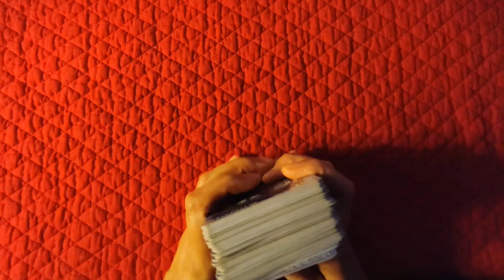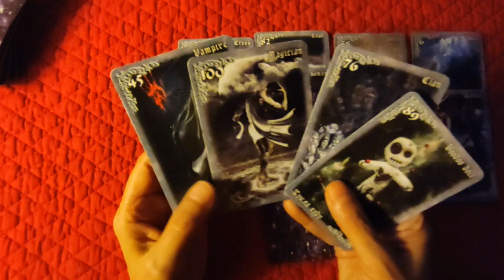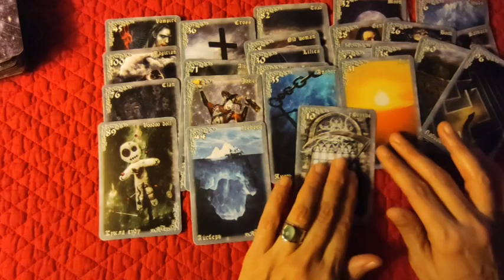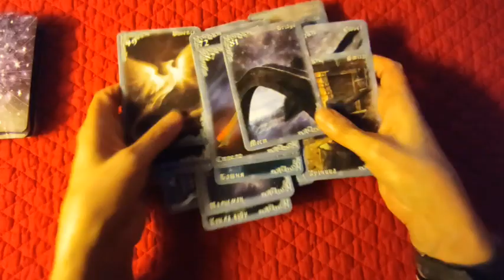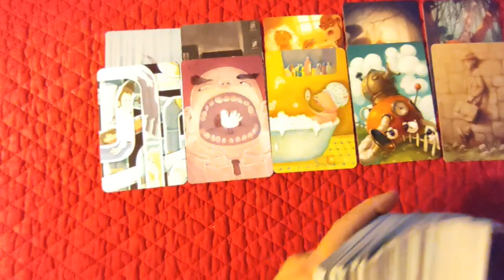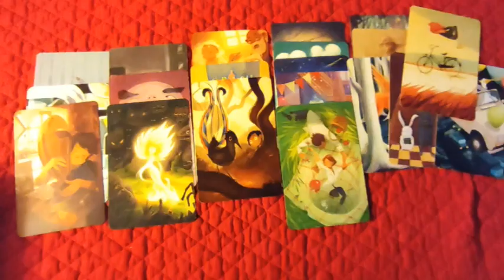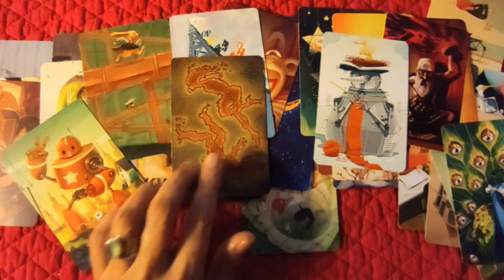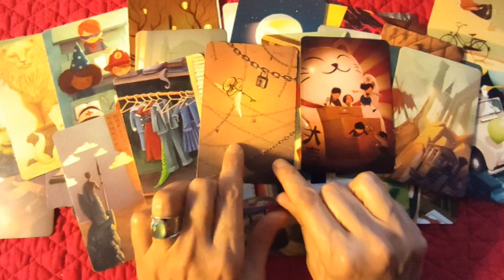🃏tirage # 123 La fin de l´énergie? conséquences de la crise énergétique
► Apprendre la cartomancie, c´est facile!
► Playlist  ♋ Astrologie védique et uranienne